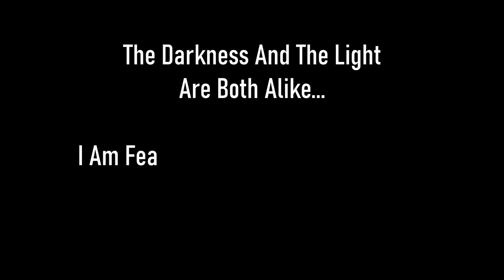Skyrim SE [Vigilant Of Stendarr] Midwood Isle: Worms In The Trees Pt.3 Ep.96